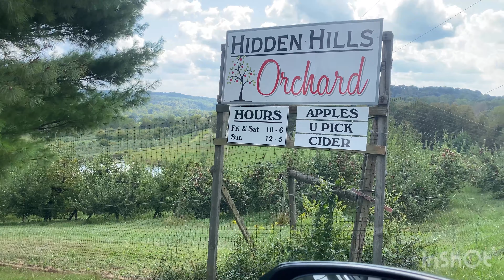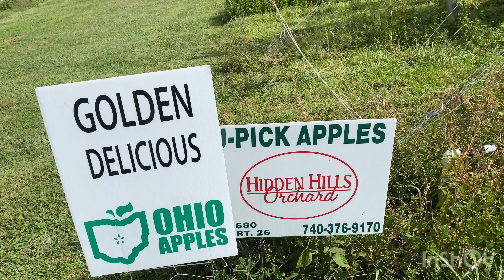Hidden Hills Orchard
Ang and andy

the_florences